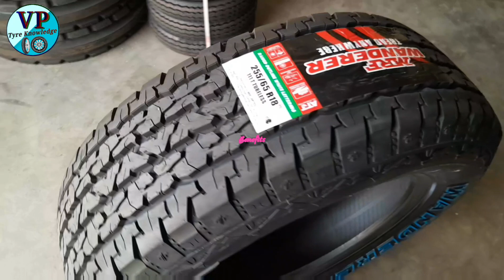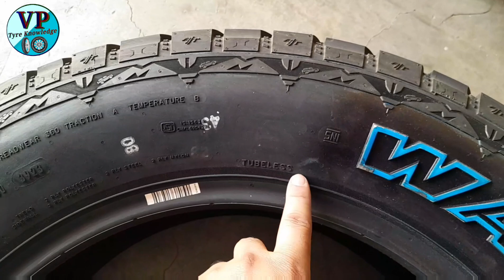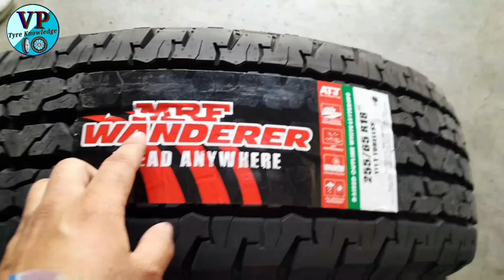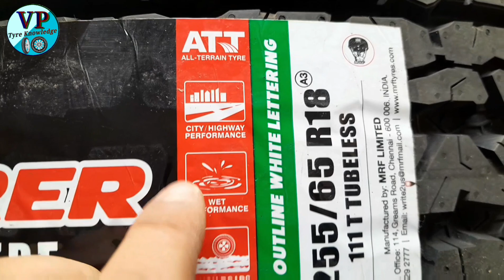What is the tyre size of Thar 2023? || Mahindra Thar LX Car ka Best Tyres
Mahindra thar Ix car ka tubeless tyre price in india
Mahindra thar Ix car ka tubeless tyre price
Thar tyre size 18 inch
Mahindra Thar tyre size and priceWhat is the tyre size of Thar LX?
Mahindra Thar LX Car ka Tyre change
Mahindra Thar ka Best Quality Tubeless Tyre
Best Quality Tubeless Tyre for Mahindra Thar LX Car
Mahindra Thar LX Car ka Tyre Price
Mahindra Thar LX Car ka Tyre kaise change kare
255 65R18 Best Tubeless Tyre
Thar LX Car ka Best off Road Tubeless Tyre
What is the tyre size of Thar 2023?
What is the price of Thar tyre?
What is the life of Thar tyre?